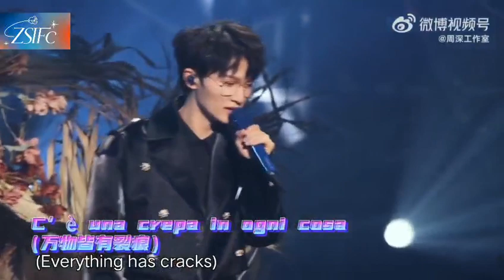(ENGSUB) CHARLIE 周深. Zhou shen vlog, treasure voice episode 7